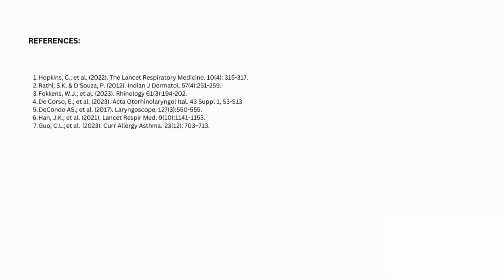Biologics and chronic sinus disease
Dr David Chin and I discuss the role of biologic medication in chronic rhinosinusitis - especially the inflammatory type that produces polypoid tissue remodelling.